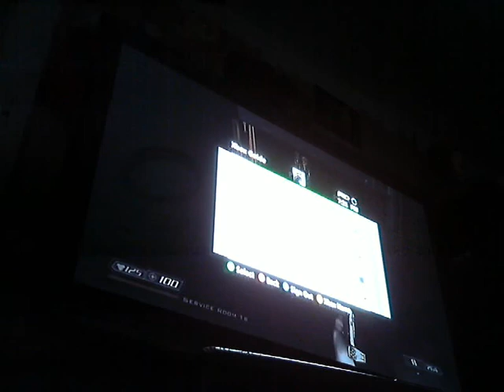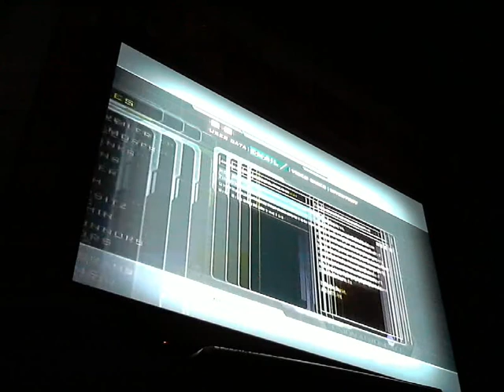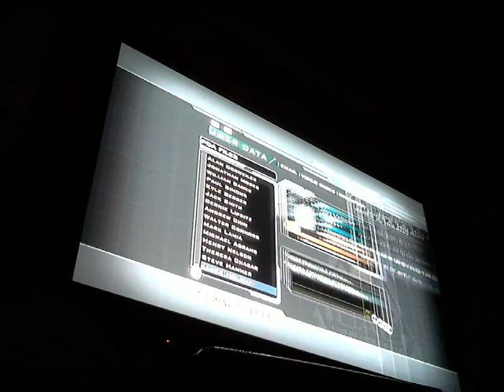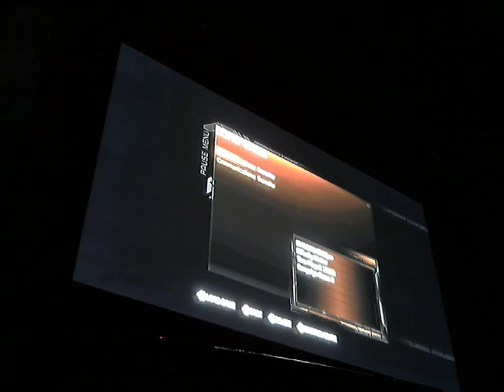Doom 3 BFG Edition part 4 (Trying to get to the communications array)